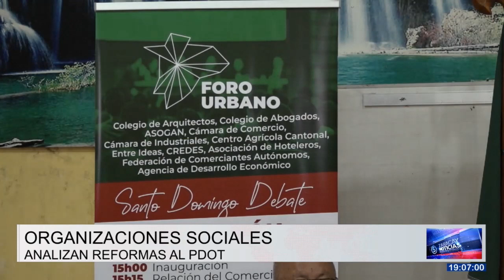Foro Urbano Ciudadano busca mejorar los PDOT | Noticias | Zaracay TV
Varias organizaciones sociales de Santo Domingo de los Tsáchilas conformaron el Foro Urbano Ciudadano, en el que mediante charlas recogerán peticiones para que sean incorporadas en los estudios que se están realizando para actualizar el Plan de Desarrollo y Ordenamiento Territorial del Gad provincial y municipal del cantón Santo Domingo y la Concordia.